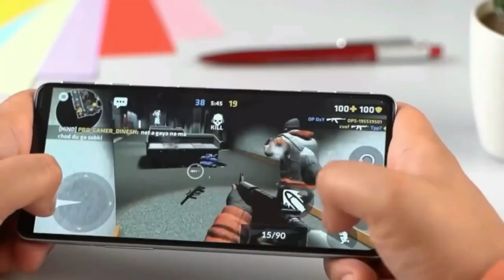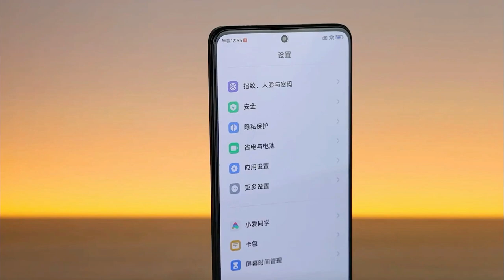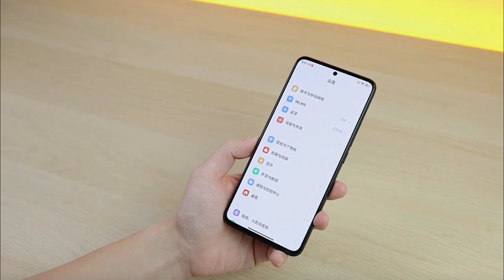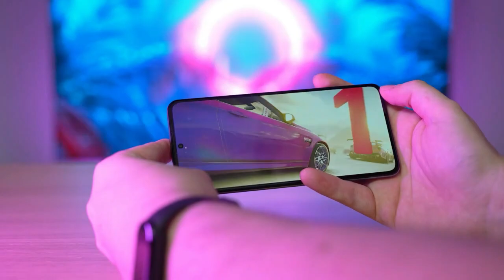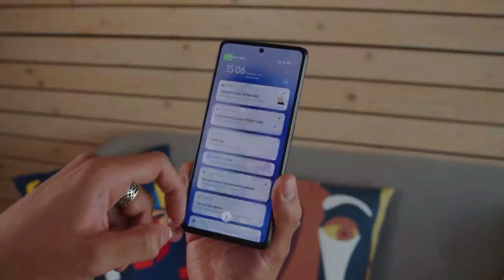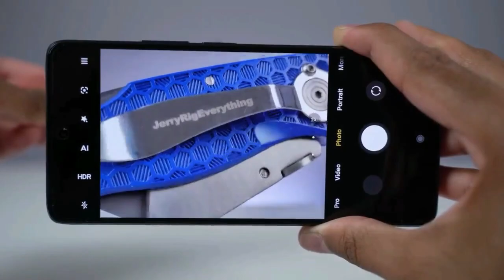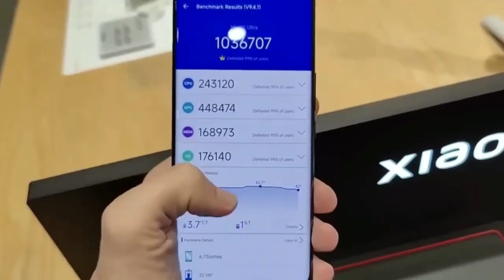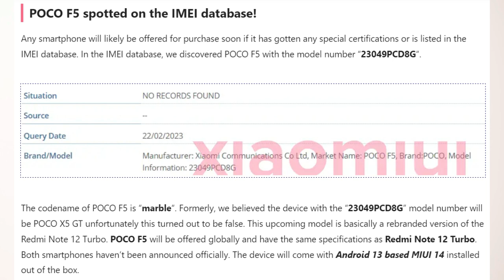SIAP SIAP !! XIAOMI POCO F5 HADIR RESMI DI INDONESIA - INILAH SPESIFIKASI LENGKAP HARGA DAN RILISNYA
Poco F5 adalah produk terbaru dari merek ponsel Poco, yang menawarkan banyak keunggulan. Intip Tanggal rilis dan spesifikasinya di video ini.

Saat membeli barang, harga dan spesifikasi seringkali menjadi pertimbangan utama karena barang yang ditawarkan mungkin tidak sesuai dengan anggaran yang dimiliki.

Hal ini membuat banyak orang mencari barang yang memiliki kualitas tinggi tetapi tetap sesuai dengan budget mereka.

Poco F5 adalah ponsel mid-range baru dari Poco yang bakal dijual di Indonesia. Meskipun harganya tidak terlalu terjangkau untuk kelas bawah, kualitas Poco F5 sebanding dengan harganya.